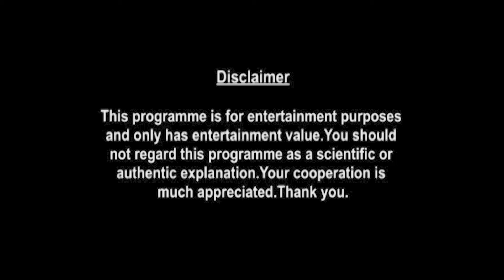Cancer Yearly Horoscope | Jupiter's Transit 2021